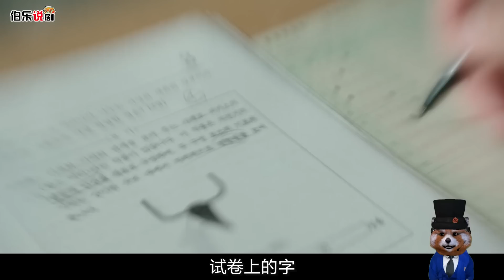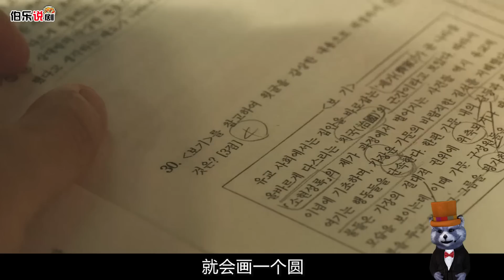期中考試，學霸突然狂扇自己108個耳光，班主任都懞了！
喜歡這部劇的扣111，老規矩，達到400條繼續做哦！